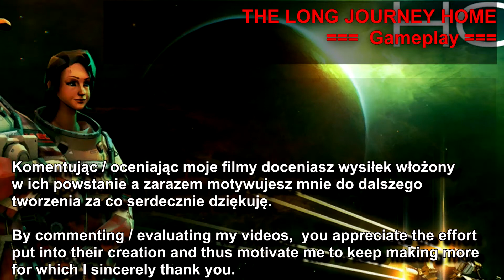02 = THE LONG JOURNEY HOME == Pierwsze kroki w nowym miejscu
The Long Journey Home to opowieść o astranautach którzy odbywając pionierski lot z użyciem nowego typu napędu międzygwiezdnego udają się do oddalonej o 2.5 mln lat świetlnych Galaktyki Andromedy i z powrotem. Problem w tym, że wskutek awarii napędu "z powrotem" staje się nieco problematyczne...